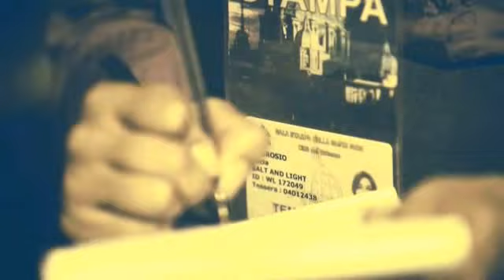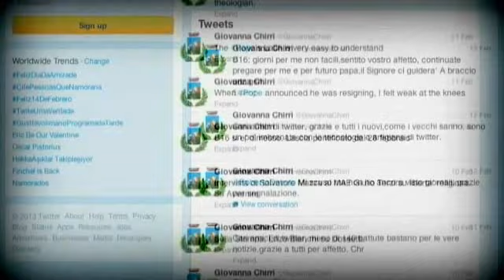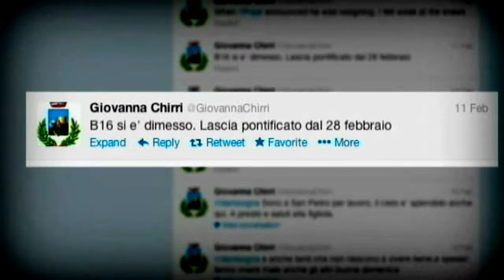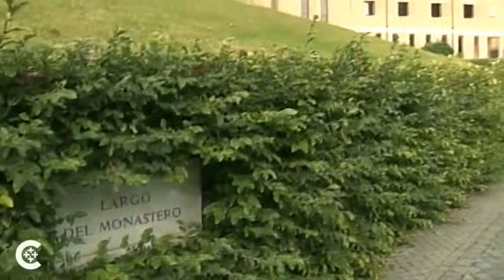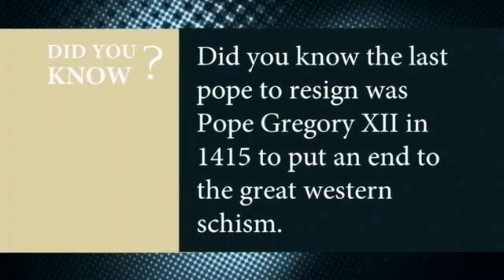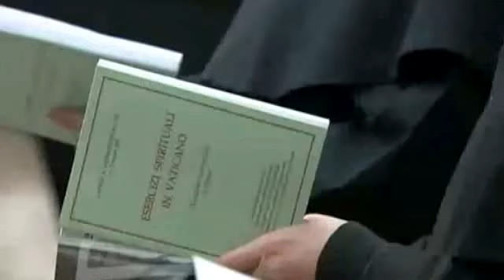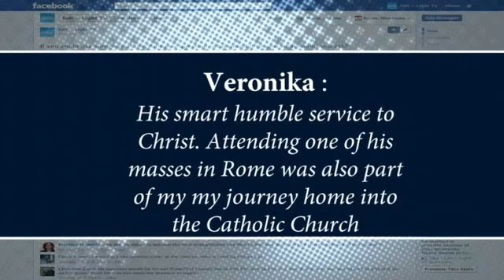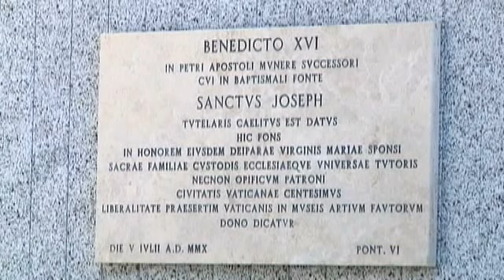Vatican Connections: Papal Resignation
We go through this historic week, looking at the moment Pope Benedict changed the life of the church, the cardinals' reaction to his resignation, and what happens next. Francis X. Rocca, the head of Catholic News Service's Rome Bureau tells us about the mood in Rome and we give you an exclusive look at the Vatican Gardens where Benedict XVI will live after a new pope is chosen.